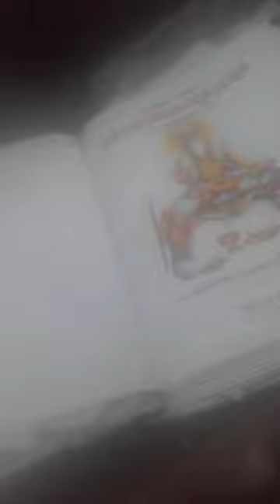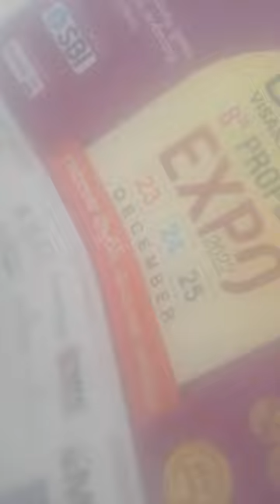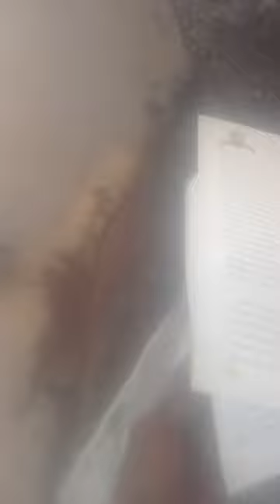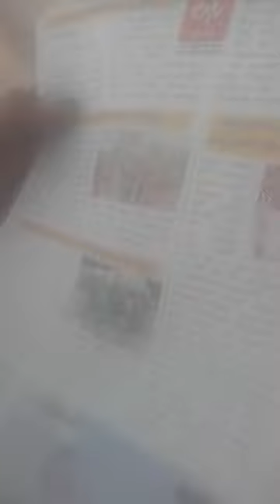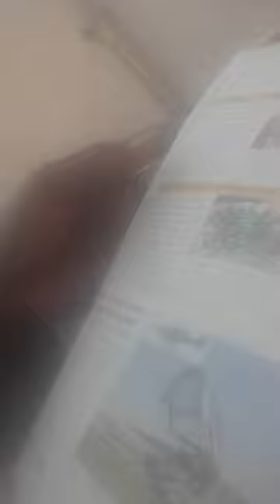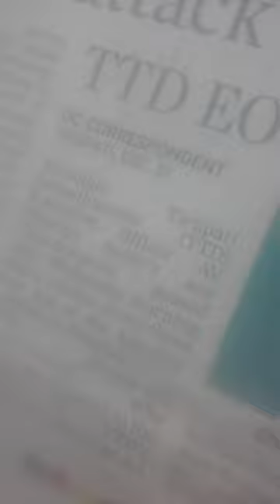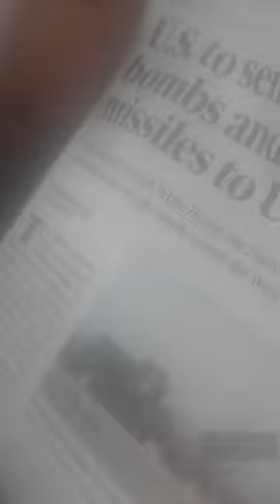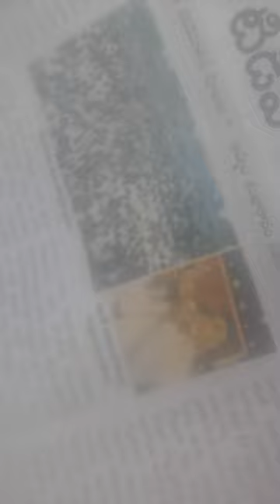408ChandraMouLi2ndReddyDyDu2HrtAttakMGRdy?XACTly23FOB AksdnTS,...LstGOesENDLESS,CALCI01AvTaRAPTNCSPR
408ChandraMouLi2ndReddyDyDu2HrtAttakMGRdy?XACTly23FOB AksdnTS,...LstGOesENDLESS,CALCI01AvTaRAPTNCSPR

Chandramouli Reddy Died Heart Attack In Chennai Says Kaveri Hospital
Tirupati Devasthan administrator Dharma Reddy’s son Chandramouli Reddy died of a heart attack. Chandramouli Reddy had suffered a heart attack on the 18th and was admitted to the hospital, but this morning Sisichhai passed away.

Marriage in a few days

Chandramouli Reddy (28), who was engaged to the daughter of Shekhar Reddy from Andhra Pradesh, died of a heart attack. The two were to get married in Chennai on January 26 next year (2023) and it was to be officiated by Andhra Chief Minister Jaganmohan Reddy.

In this case, Chandramouli Reddy suffered a heart attack on the 18th. Following this he was immediately admitted to Kaveri Hospital in Alwarpettai, Chennai for treatment. He was receiving intensive care there.

News Reels

Worried

Kaveri Hospital has issued a report in this regard the day before yesterday. It is mentioned that he was given C.P.R. After the tests were completed, he was shifted to the cath lab. There he was treated with ‘ecmo’ and a stent was implanted in the coronary artery. He was reported to be in a critical condition with his organs failing.

Death today

Kaveri informed the doctor that he died at 8.20 am today after being given life saving treatment including Ecmo. As Chandramouli Reddy had already consented to donate her eyes, her eyes were donated.

ucy.co.in ®
s/o Ch. Atchuta Rao,
33-1-31, Satya Sai Nilayam(5070cvky=1969A.D.C.),
S.J.Road, P.O.Waltair(R.S.),
Visakhapatnam,
ANDHRA PRADESH .LT.INDIA.LT.BHARAT.LT.BHUVAH.LT.AmmaCoTagHra-530004.
TimeOfBirth:03:45hrsA.M.